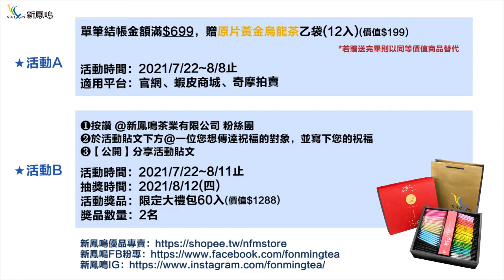新鳳鳴｜父親節活動介紹x限定超值大禮包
㊙今年的 父親節禮物，都幫你想好了！
㊙你買茶葉送爸爸，我們送你 原片黃金烏龍茶💕
㊙在活動貼文下方，留下 想對爸爸說的話，還可以抽限定大禮包🎁
㊙活動詳情請參考影片內容，或查看粉專貼文哦😜